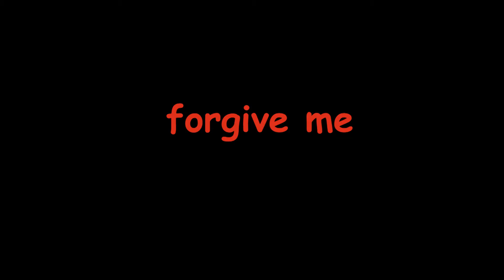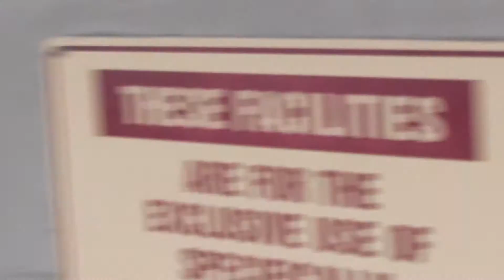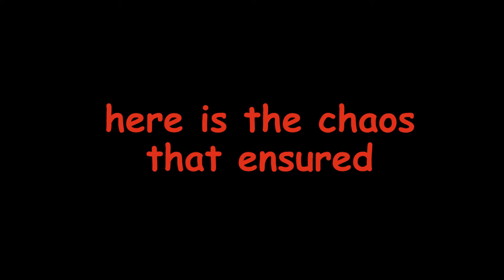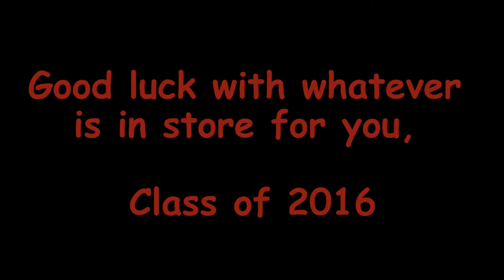Graduation Video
Graduation video for Class of 2016